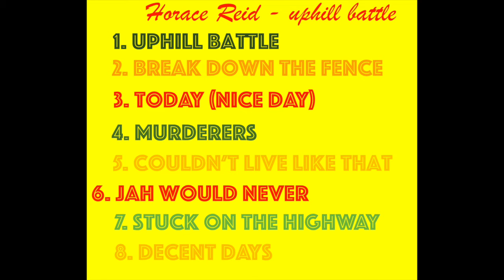Jah Would Never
by Horace Reid, produced by Brian Yorck, 2013